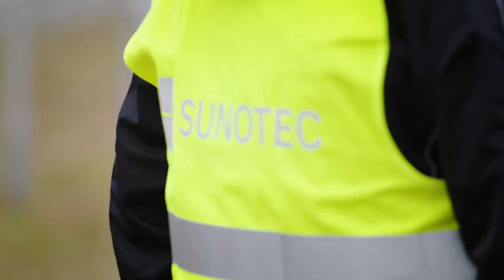Meet the Team at SUNOTEC: Petar Nikolov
Have you already met Petar? 👉 He is one of our Project Managers at SUNOTEC in Germany.

Project Managers coordinate all projects from start to finish. One of their key skills is communication - both internally and externally. So, let's have Petar do the talking. 😉